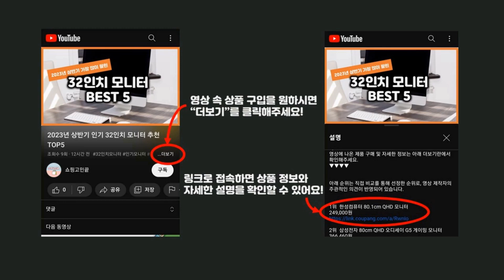2024년 가성비 LG27인치모니터 추천 TOP5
2024년 하반기 가성비 LG27인치모니터 추천 TOP5을 소개합니다.

♥5위   LG전자 FHD 모니터 화이트  [  175,000원  ]

♥4위   LG전자 4K UHD 모니터  [  500,000원  ]

♥2위   LG전자 FHD 울트라기어 게이밍모니터  [  350,550원  ]

♥1위   LG전자 FHD IPS 모니터  [  219,000원  ]